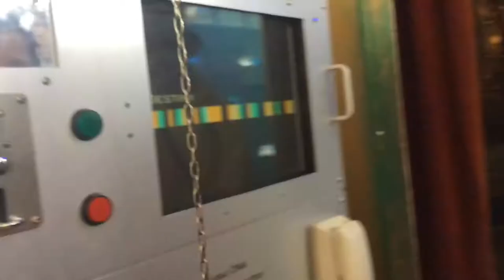🌞Remembering walberswick 🌞a moving album.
Me and my friends went on a girls tour weekend it was maybe the most fun eveeeeeeeeer
ㅁㅁㅁㅁㅁㅁㅁㅁㅁㅁㅁㅁㅁㅁㅁㅁㅁㅁㅁㅁㅁㅁㅁㅁㅁㅁㅁㅁㅁㅁㅁㅁㅁㅁㅁㅁㅁㅁㅁㅁ
ㅇStalk me ㅇ